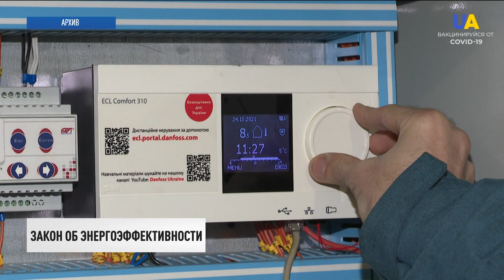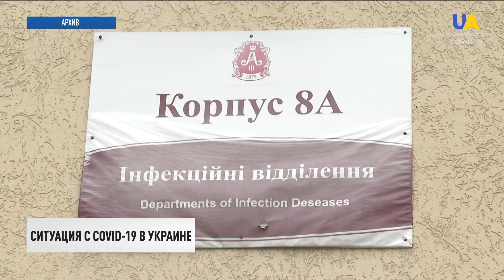Преследования в Крыму. Сведения задержанных | Утро 24.11.21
00:00 Смотрите в этом выпуске:
00:11 Часть задержанных накануне в оккупированном Россией Симферополе крымских татар до сих пор не отпустили.
01:59 В оккупированном Крыму Россия создает искусственные препятствия в деятельности любого религиозного общества, если оно не относится к православной церкви Московского патриархата. Об этом заявила первый заместитель главы МИД Украины Эмине Джапарова.
03:01 Украинский военнослужащий ранен на линии соприкосновения. Накануне незаконные вооруженные формирования 4 раза нарушили режим прекращения огня.
03:38 США продолжат вводить санкции против "Северного потока-2". Об этом заявил спикер государственного департамента Нед Прайс.
04:31 Джо Байден объявил о наибольшей в истории США продаже нефти из стратегического резерва страны.
05:45 Как можно сэкономить на оплате света, воды, отопления до 40%, если комплексно подойти к мерам энергоэффективности, рассказали в Министерстве энергетики Украины.
07:06 За последние две недели эпидемия COVID-19 в Украине пошла на спад по всем показателям.
08:25 Украинская команда "Динамо" уступила немецкой "Баварии" в Лиге чемпионов со счетом 1:2.